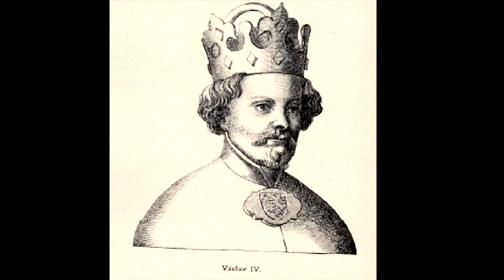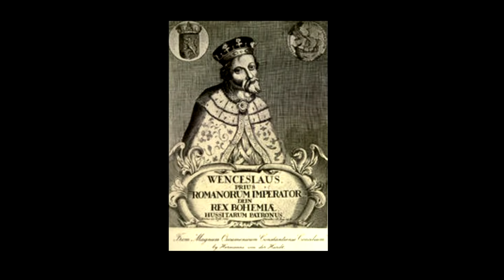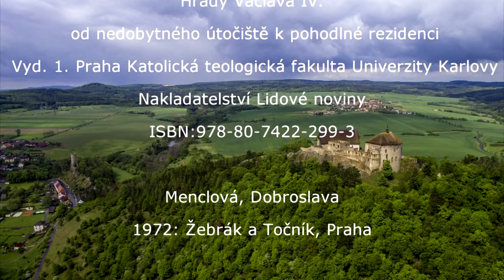Tajemství hradů - Historie s Karlem Novákem 2.: Točník (FULL HD DOKUMENT)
Druhý díl série zaobírající se historií tuzemských hradních komplexů, jejich historií, vývojem i životním stylem doby jejich zlatého věku.

Hrad Točník nechal vybudovat Václav IV. syn Karla IV. V minulé epizodě jsme si probrali právě hrad postavený za vlády jeho otce. Jak moc se ale může lišit hrad podle vlády krále? A jak hrad odpovídá samotné vládě a psychologii panovníka za níž byla daná stavba založena? To si povíme právě v této epizodě.

scénář: Karel Novák
režie: Ondřej Bezouška
vystupují: Kateřina Běhanová, Karel Novák
vyrobil Paranormal tým 2016

KAPITOLY:
0:00 Úvod
00:46 Úvodní titulky
2:05 Představení Točníku
2:34 Čůčo ve filmu | Středověký vepř
3:09 Únikové východy Václava IV.
4:59 První nádvoří hradu
6:10 Hlavní brána hradu
7:29 Václav IV. král v těžké době
8:21 Královský palác
11:38 První patro královského paláce
13:49 Trůnní sál
17:14 Model hradu Točník
18:49 Královské komnaty
21:27 Alternativní možná ložnice krále
22:01 Nové poznatky o postavení hradu
22:55 Veřejná část hradu
23:24 Točité schodiště do druhého patra
23:47 Komnaty královny
26:06 Zajímavost o nedalekém hradu Žebrák
26:40 Proč byl postaven Točník
27:33 Úpadek hradu Točník
28:15 Závěr
28:46 Závěrečné titulky